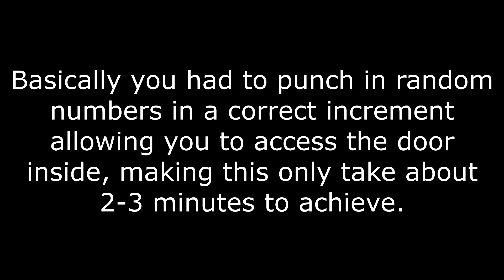ROBLOX: How The Ready Player Two Event was Unfair and Cheated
This video summarizes everything that happened in 50 seconds. Congratulations to the developers for allowing uses to cheat the event into getting the final relic and cheating the prizes.

One simple slip up effects the entire event.